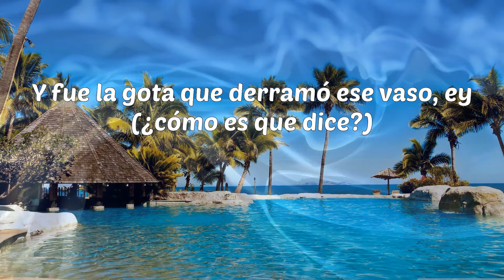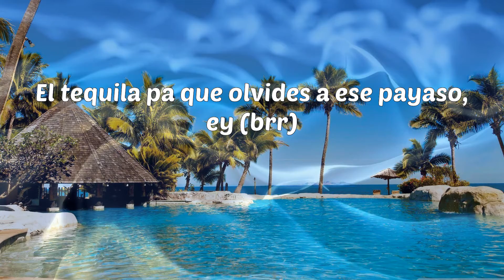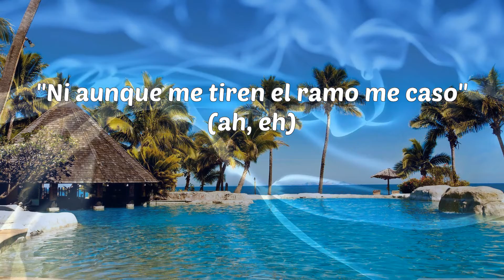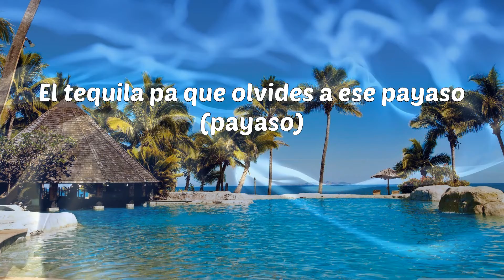Sech - Sal y Perrea (Letras)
Sech - Sal y Perrea

Letras: Sech - Sal y Perrea
Sí
D-d-d-d-dj Sech
Jajaja
Dímelo Flow
Yo, Cerebro
El Bloke
(Rich Music)